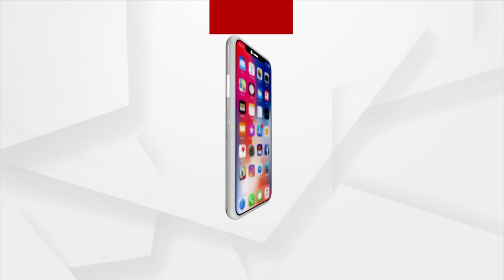Talcher Asst. Engineer caught red-handed by Odisha Vigilance while accepting Rs 50,000 bribe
Vigilance officials caught assistant executive engineer of RWS & S department, Santosh Sahoo, red-handed while he was accepting a bribe of Rs 50,000 from a contractor.